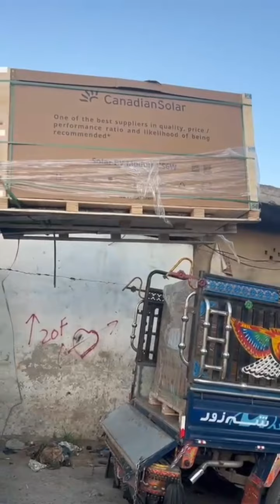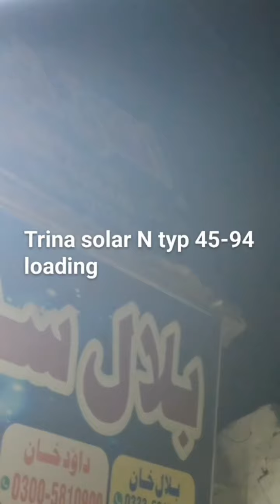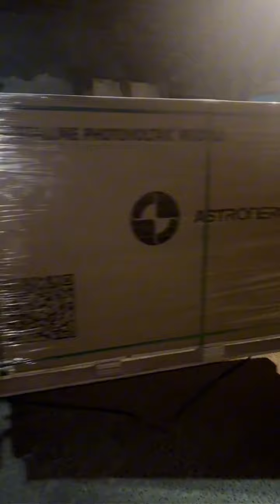12 June 2024